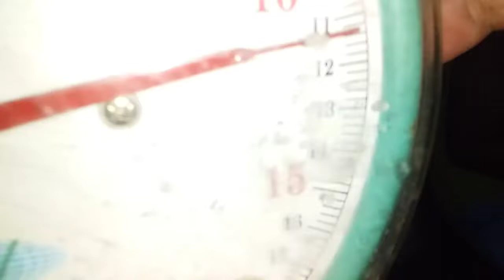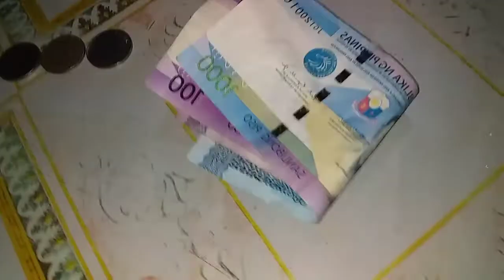HOOK & LINE FISHING. CATCHING SKIP JACK TUNA. Using pinoy "DIY" BAIT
Hook and line fishing.  Sumalubong ako kay papa  nakahuli siya ng skip jack tuna gamit lang ang.  DIY.   FISH  BAIT